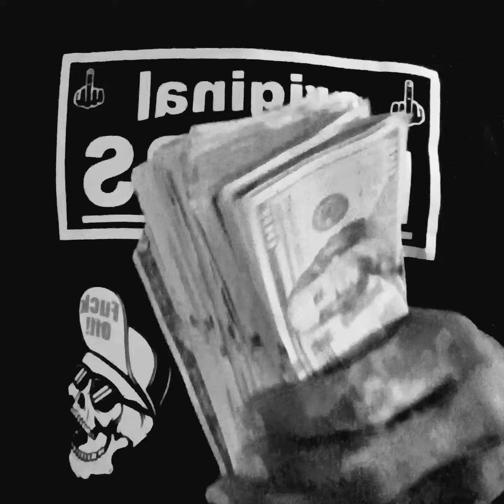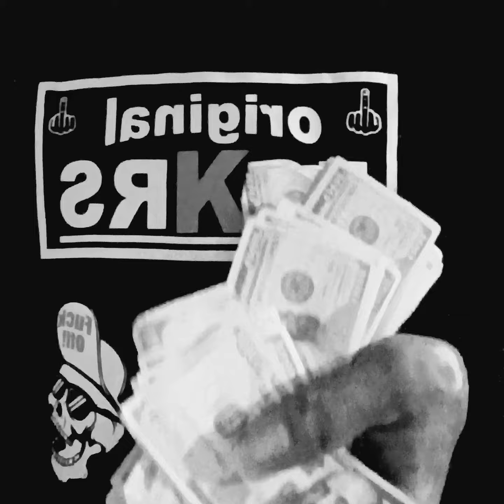Today's lesson is about prop money 💰(1)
save your life and just be smart with using this

Keeping It Glit With GODDY 🧸

tune into the channel and see some stuff you ain't seen before nor heard

we Glit with me GODDY 🧸

support the business 💹 PayPay @TheGoddyBusiness

when you learn how to michigan for the views of the internet 🤣

shoot me a comment in the box below

listen don't mind the copyright music on

03/23/2023